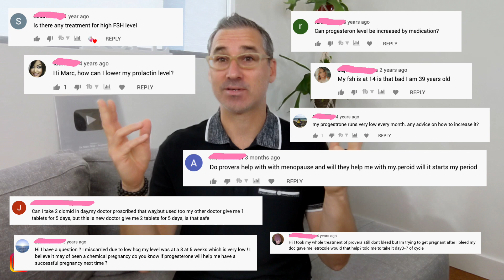Fertility Q&A | Answering your FERTILITY Questions with The Fertility Expert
I loved doing this Fertility Questions & Answer episode! Thank you to everyone who submitted questions for this episode — if you’d like to submit a question + would love a future Q&A episode like this one, then make sure you let me know in the comments!

In this episode, I’m answering some of the most common questions I get from members of my YouTube community, Instagram followers and Facebook community. I’ve got tons of useful information to help you empower your fertility! I hope you enjoy this episode.

⭐ READY TO APPLY? If you want to get pregnant and are want to find out the root cause of your fertility issues, click the link below to schedule a time to see if we're a fit to work together inside of The Hope Fertility Program

✨  FREE FERTILITY GUIDE. Have you been thinking about getting pregnant but you’re not sure where to start and you're scared of wasting time and $ on the wrong products? Let me be your guide!

He is accepting applications now to work with us in a small group. Serious inquiries only pls.